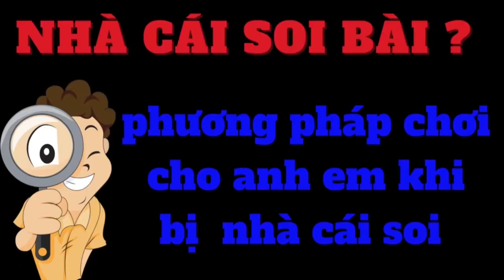game bài đổi thưởng uy tín kwin , iwin 2023 ~ cách kiếm tiền online không cần vốn - kiếm tiền online